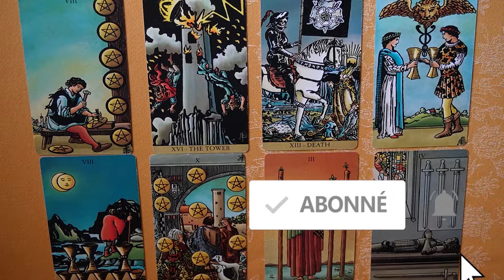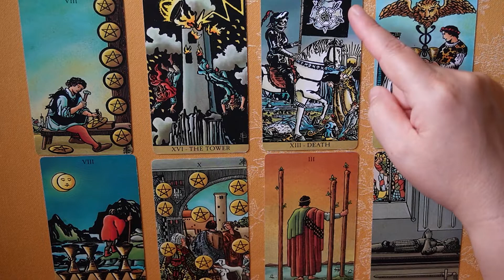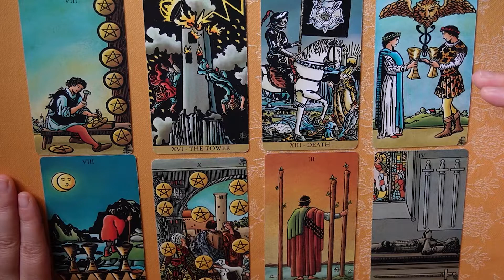un désir vous pousse au changement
Le message du tarot de la semaine